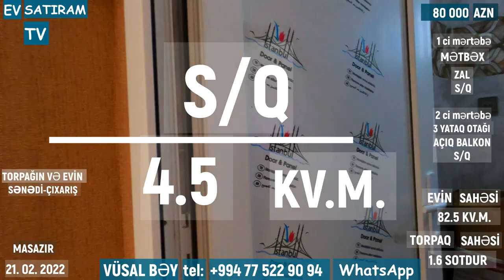QIYMƏT DÜŞDÜ! 75 000 ( 80 000) MANATA HƏYƏT EVİ SATILIR MASAZIRDA/Недвижимость в Баку/ EV SATIRAM TV